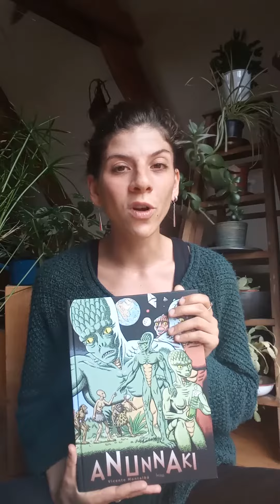Anunnaki (présentation)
Nibiru est de nouveau proche de Bleue. Enki et son frère Enlil retournent observer les résultats de leur expérience initiée des années plus tôt : la fécondation d’une planète pour y faire prospérer la vie. Mais ce qu’ils y découvrent ne correspond pas du tout à leurs plans. Leur étonnement est à la hauteur des êtres qui s’y sont reproduits…
Encore un mythe sur les origines de l'humanité ? Et pourquoi pas ? C'est plus à la mode que jamais ! Comme l'ont fait tous ceux qui s’y sont consacrés avant lui, l'auteur pioche ici et là. C'est facile ! Il suffit de créer un ensemble cohérent, divertissant, avec un grain de folie. Plus ou moins comme l'ont fait la plupart des religions, des historiens... ou plus récemment des soit-disant chercheurs de la cause conspirationniste. Son point de départ ? le mythe sumérien, l’un des plus attrayants... Mais pas l'authentique, raconté sur ces tablettes d'argile d'écriture cunéiforme... sinon ceux déformés par Zecharia Sitchin ou David Icke. C'est plus drôle. De la même manière qu'ils en ont fait leur propre version, l'auteur écrit la sienne dans un nouveau re-mix. Un nouveau mythe et tenter que tout le monde y croit. Après tout, c'est bien le but de tout cela, non ?